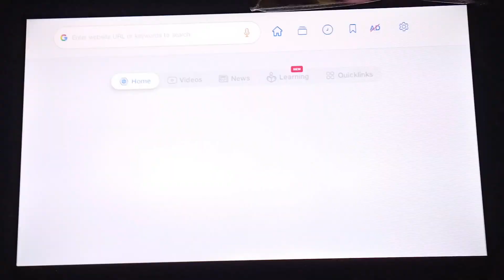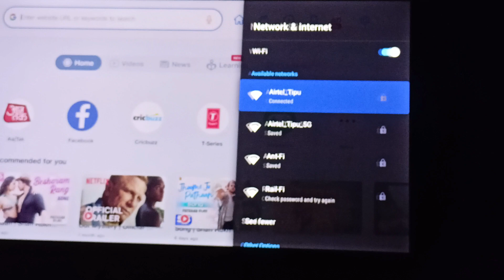wifi speed test on Android TV/Browse feature.Direct or unknown.Chennel pages.YouTube search.Features